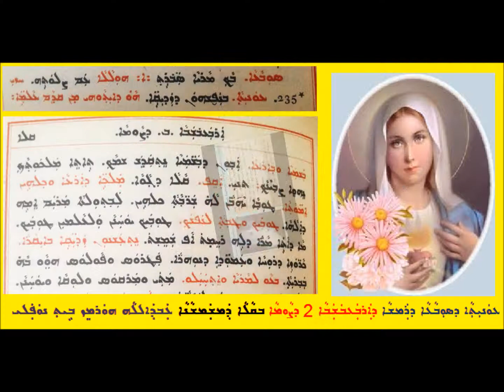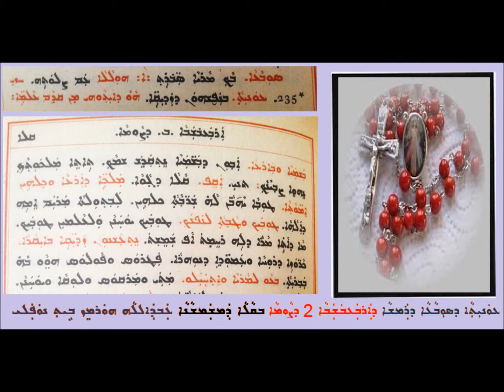Sobaa D Arbabshaba 2 D Sawma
ܥܘܢܝܬܐ ܕܣܘܒܥܐ ܕܪܡܫܐ ܕܐܪܒܥܒܫܒܐ 2 ܕܨܘܡܐ
ܒܩܠܐ ܕܡܫܡܫܢܐ